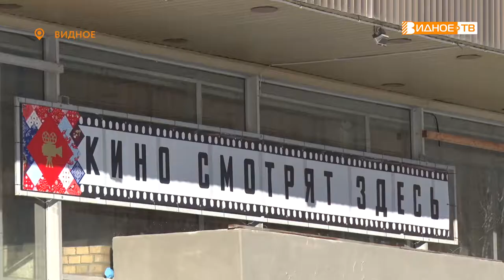ИСКРОМЁТНЫЕ ПРЕМЬЕРЫ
Кинотеатр «Искра», по-прежнему, радует премьерами мирового и отечественного проката.
В настоящий это комедия «Непослушник», где в главной роли снялся известный актёр Виктор Хорияк, мультфильм «Мы – монстры» и военно-историческая драма «Мария. Спасти Москву».
Кроме того, перед первым сеансом по субботам в фойе проходит игровая программа «В кино с Клоуном Алексом». Прекрасный способ разнообразить досуг детей.